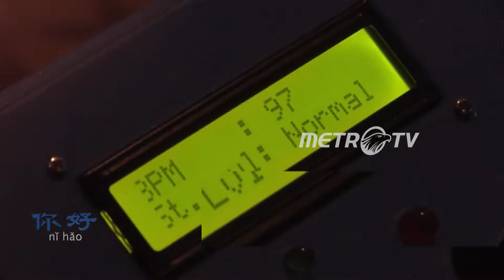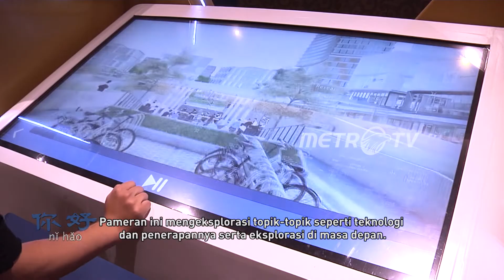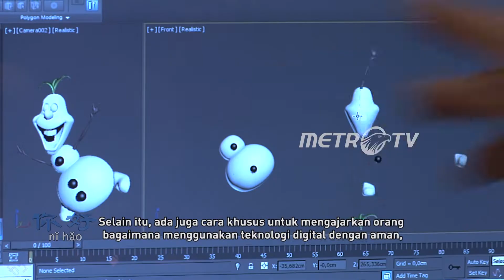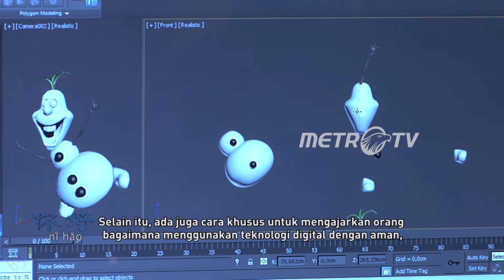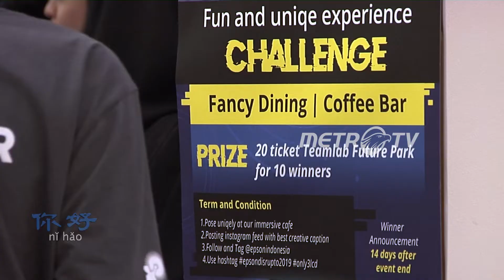NI HAO: PAMERAN TEKNOLOGI AI HINGGA VR "DISRUPTO 2019"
Disrupto 2019 merupakan pameran teknologi masa depan yang digelar di Plaza Indonesia, Jakarta Pusat. Pameran ini tidak hanya diikuti oleh orang Indonesia saja, beberapa perusahaan dari negara lain juga ikut meramaikan gelaran ini.
Di zaman yang semakin maju, hidup manusia nyatanya semakin dipermudah oleh kehadiran teknologi digital. Pameran ini bukan menitik-beratkan teknologi yang sudah ada saat ini, melainkan memamerkan dan mengulas teknologi yang akan datang berikut dengan penerapannya.
Sebut saja Tilly Lockey, wanita asal Inggris yang hidup tanpa tangan yang normal sejak bayi, dan ia sempat nyaris kehilangan nyawanya karena penyakit meningitis. Ia pun menerima bantuan dari perusahaan Open Bionic berupa dua tangan robot untuk kedua tangannya yang dikendalikan melalui sensor yang menerima perintah dari otaknya. Kini, ia bisa hidup seperti gadis-gadis normal lainnya.
Sementara itu, mahasiswa UI memamerkan teknologi Virtual Reality untuk mengunjungi berbagai tempat dan bangunan tanpa harus benar-benar berada di lokasi-lokasi itu secara fisik. Pameran ini sangat menarik bagi kita yang ingin mendapat gambaran bagaimana hidup di masa depan nanti.